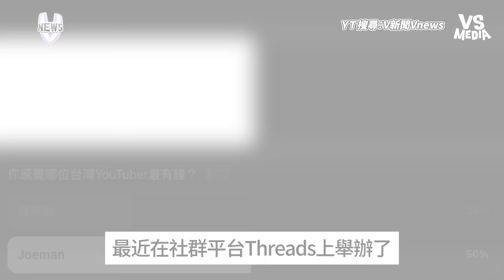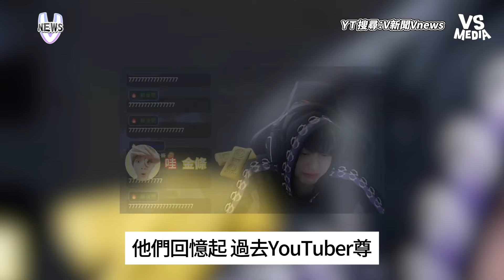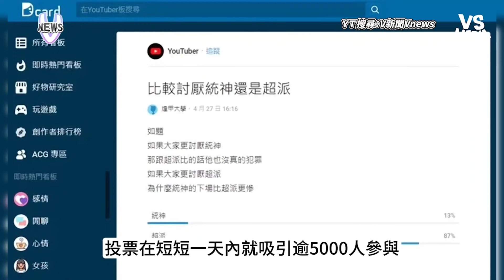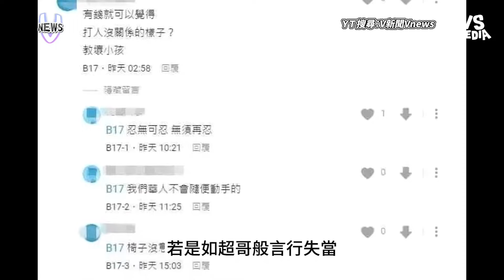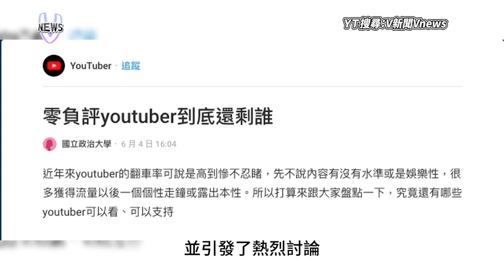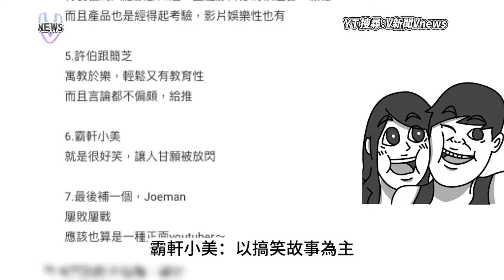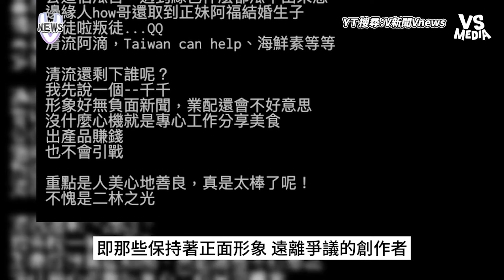網票選台灣最有錢YouTuber！第一名出爐？網質疑：怎不是他｜VS MEDIAｘ@vvnews-vl3xf